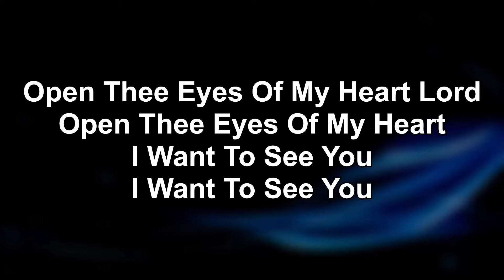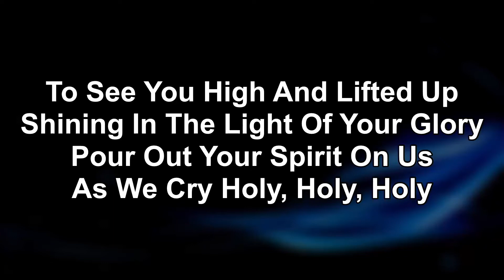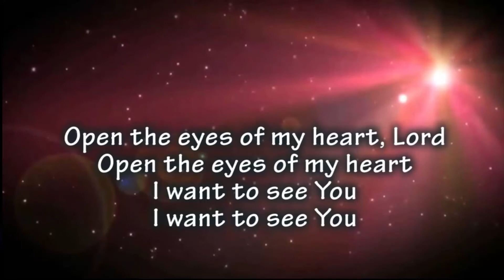Open Thee Eyes of My Heart, Lord Voices of Faith